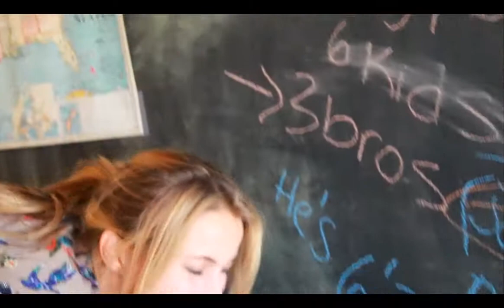The Bill Murray Experience..documentary coming Dec 2017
Official trailer... song "Song Bird" by the Painted Rocks

Distributed By Gravitas Ventures